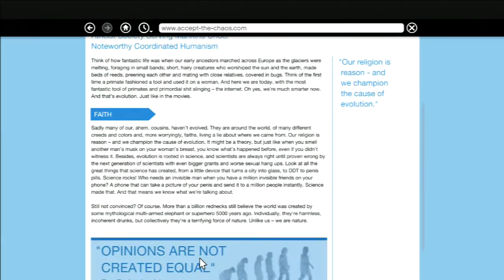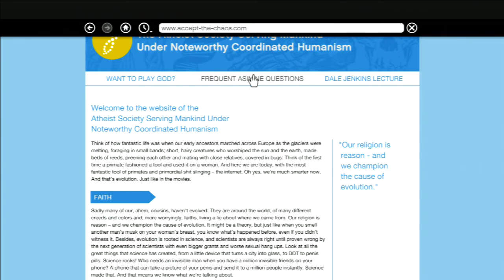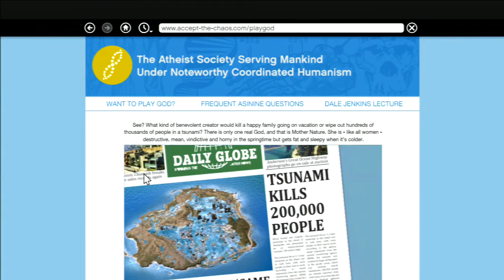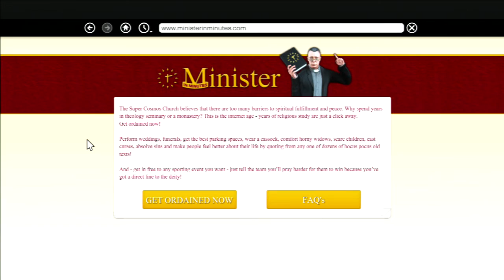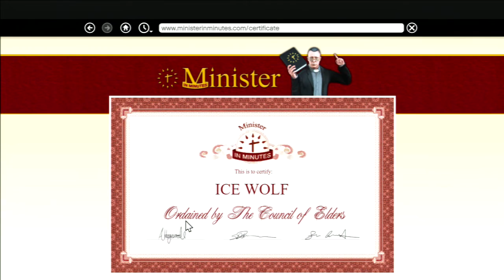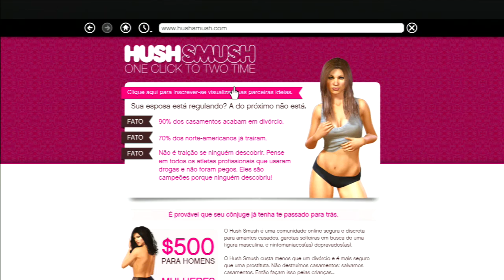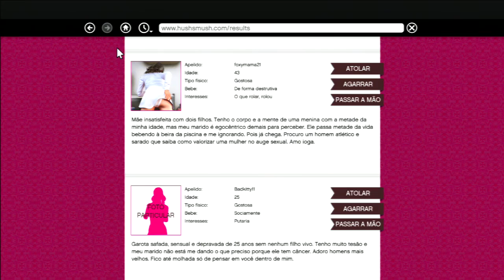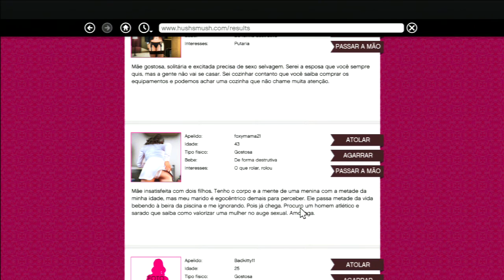GTA V - EASTER EGG WEBSITES SECRETOS PT-BR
Se gostarem ou não, avaliem e comentem por favor é muito importante para mim